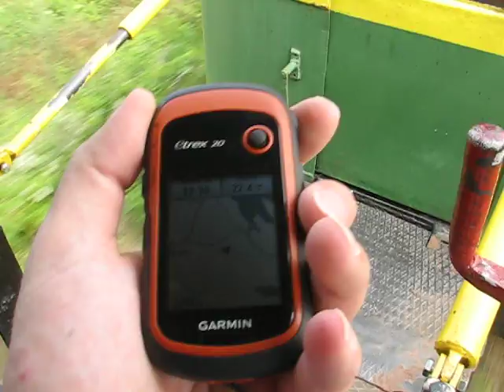[20120711][SIDEVIEW][EKW] Przejazd na odcinku Sypitki - Ełk Wąskotorowy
Przyznam się szczerze, że aby dało się to jakoś oglądnąć i nie zamęczyć widza, trzeba było wyciąć 2/3 przejazdu. Nie dziwi mnie zatem rezygnacja z obsługi podobnie wyglądających, pozostałych 33 kilometrów szlaków ełckiej wąskotorówki ;-) Choć myślę, że każdy z nas i tak z chęcią by się przejechał...  zapraszam!